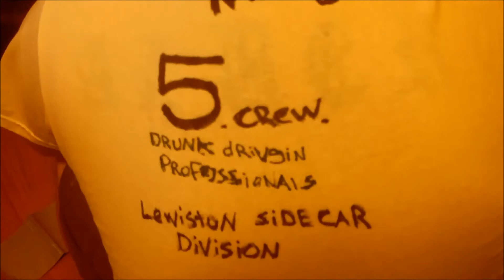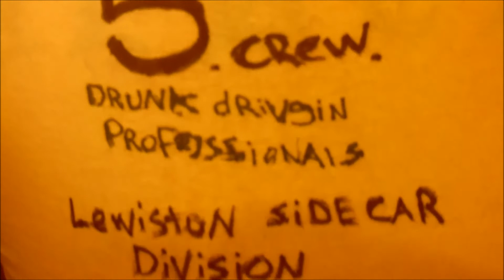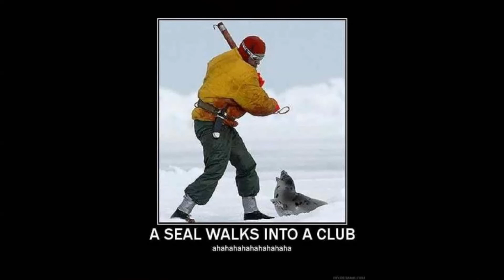A Talk With Greg Lemmins : S1E10 : Thank You To All Fans!!!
Greg Lemmins has a special prize for all fans...

The honorary permissions to create your own "Take A Shit : Joe Namoth Racing : 5 Crew : Drunk Driving Professionals : Lewiston Sidecar Division : T- Shirt"

Leave video responses with your shirt design!

All Editing Material Obtained in Creative Commons.